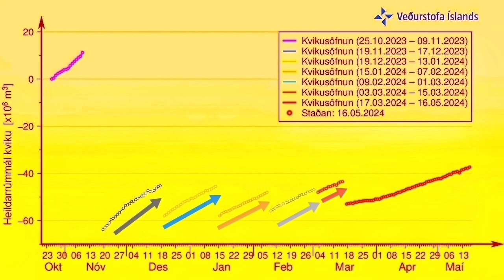Change In Boreholes Of Svartsengi Geothermal Powerplant, Staff Sent Home, Iceland Volcano Eruption